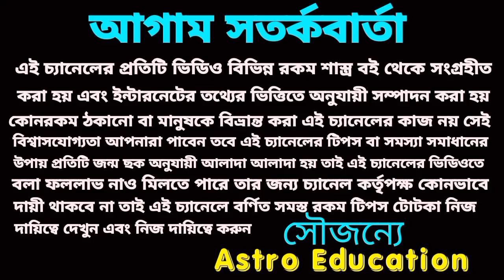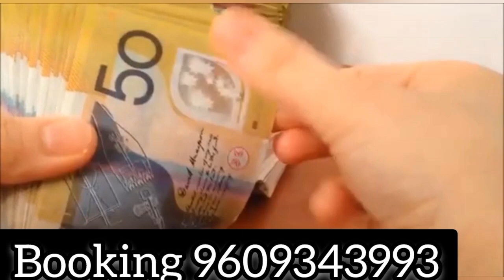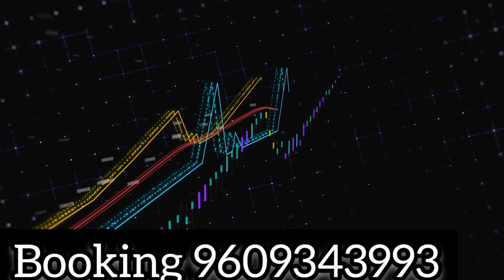শনি মহারাজ এই 4টি রাশিকে আশানুরূপ ফল দিতে চলেছে!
শনি মহারাজ এই চারটি রাশিকে আশানুরূপ ফলপ্রাপ্তি করতে চলেছে। স্বয়ং দেবাদিদেব মহাদেবের আশীর্বাদ প্রাপ্তি হতে চলেছে